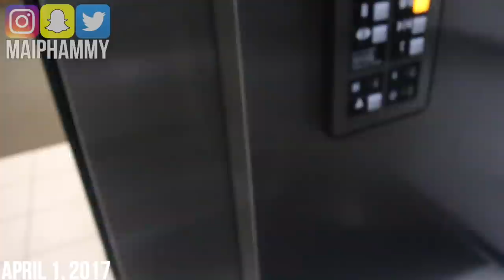Volleyball Tournament Vlog #6 (Sephora, Edmonton, AVA Premier 3, Road Trip)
After the 100th time uploading and exporting it finally didn't. This took me like 7 hours to upload because of stupid copyright, it was a pain to post. You guys always ask me in the comment section what position I am. I was a power/left side in this tournament.

⇢ Q: What camera do you use? A: Canon 70d + Canon 50mm f1.8 OR Tamron 17-50mm

⇢ Q: What editing software do you use? A: iMovie Macbook